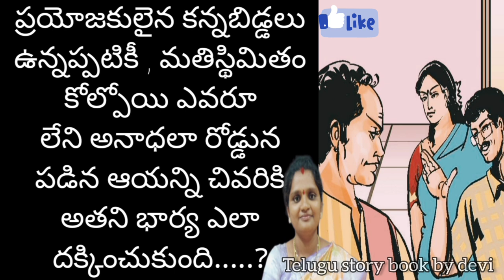నేటి సావిత్రి l చావుకు దగ్గరగా వెళ్లిన తన భర్తను ఆ భార్య ఎలా దక్కించుకుంది.....? telugu audio story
చావుకు దగ్గరగా వెళ్లిన తన భర్తను ఆ భార్య ఎలా దక్కించుకుంది. ? telugu audio story l story reading @Telugustorybookbydevi

Hi Friends Welcome to Telugu story book by devi

 book reading l moral story @telugu story book by devi

Today story . నేటి సావిత్రి
writer . కేశిరాజు వెంకట వరదయ్య గారికి🙏
@Telugu story Book by Devi